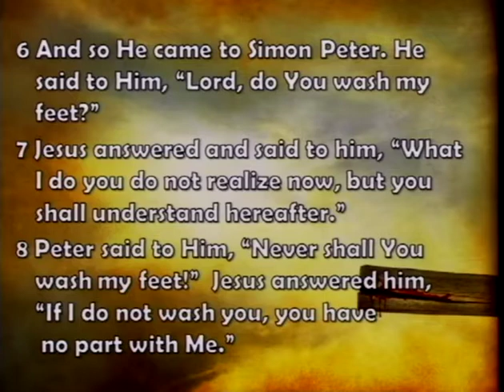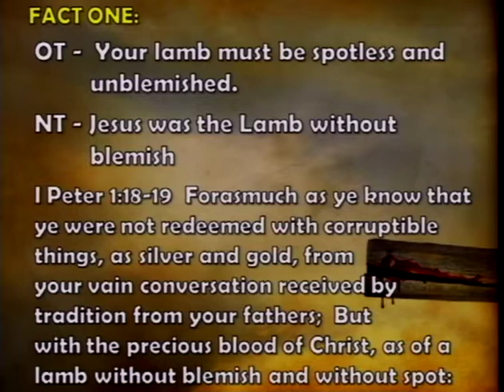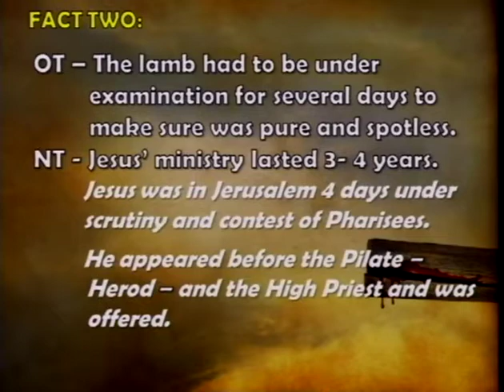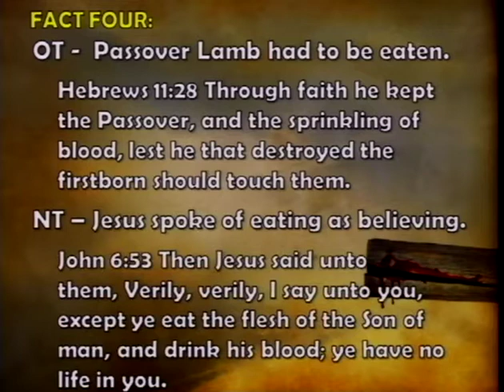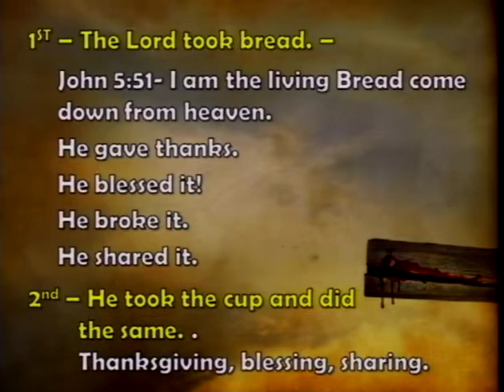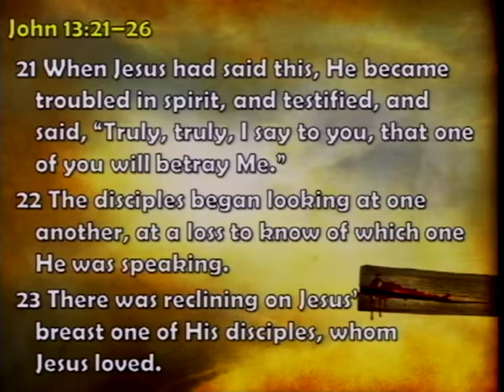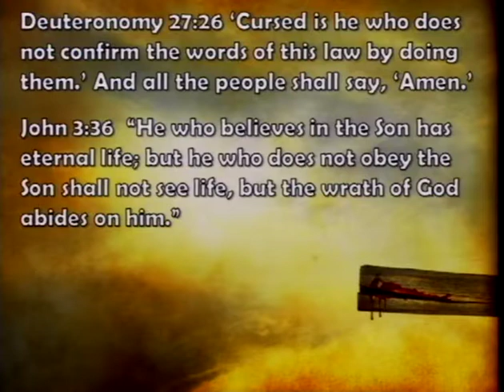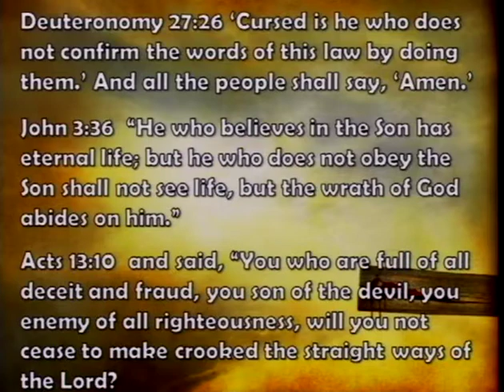Journey To The Cross - Part 1 (3/4/12)